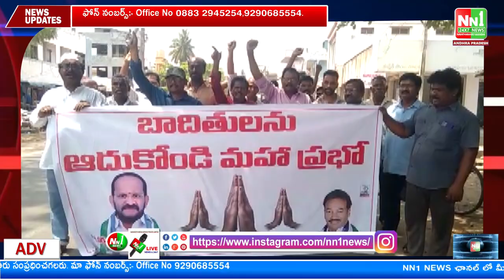ఏలేశ్వరం లో షాపుల యజమానులు నిరసన ర్యాలీ..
"nn1news live"
"nn1news luve"
"nn1news"
"nn1news live"

NN1 NEWS#
NN1 News#
nn1news live#
nn1news breaking news today#
nn1news Breaking#
nn1news Youtube on live#
nn1news Sucribe#